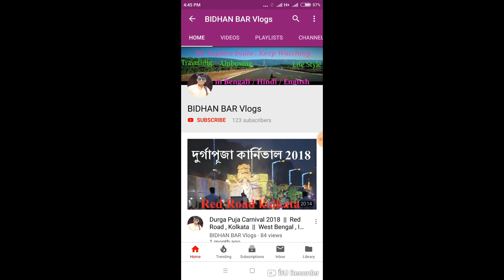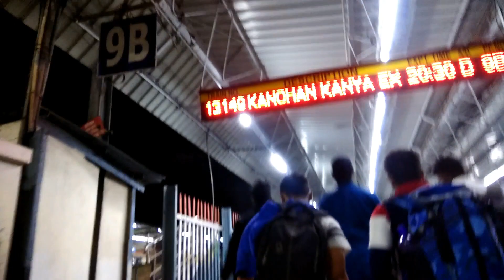Sealdha To NJP Kanchankanya Express Full Journey Coverage | North Sikkim Trip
শিয়ালদহ থেকে নিউ জলপাইগুড়ি ট্রেন যাত্রার সব তথ্য | এবং আমার প্রথম অভিজ্ঞতা আপনাদের দেখালাম | Documentary in Bengali
 I try to explore the destination with maximum information. I think it's help you, if this video do this then LIKE it,

About : all about BIDHAN BAR Vlogs is a Youtube Channel,where you will find Travel, unboxing and many others videos,new video in posted everyweek.